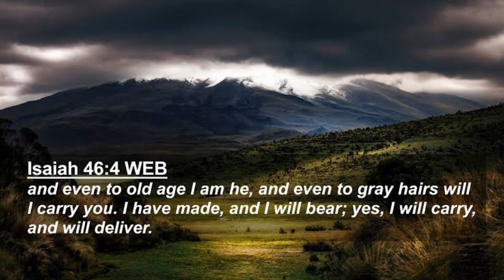Mutated Traps Pero nakakakain.